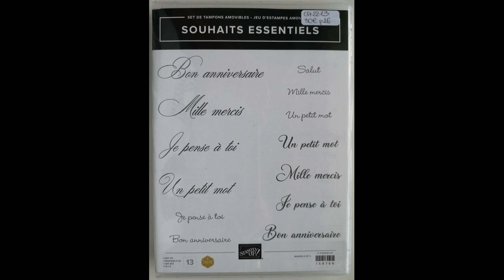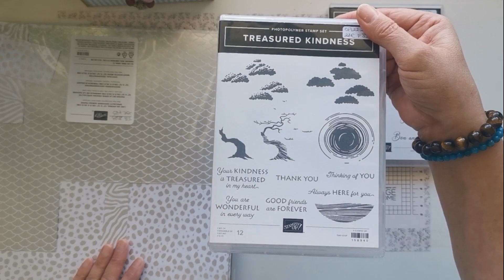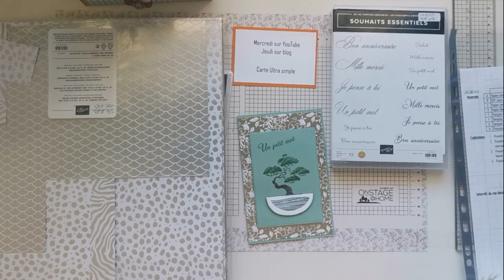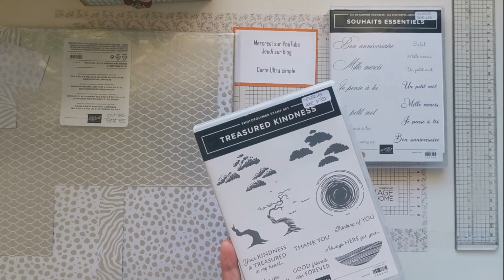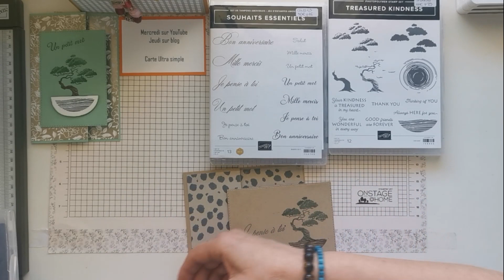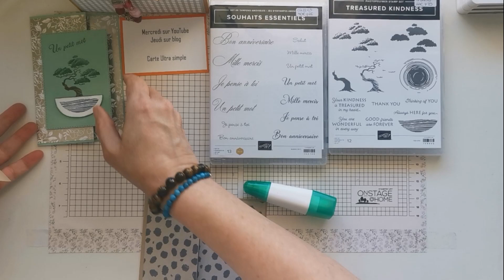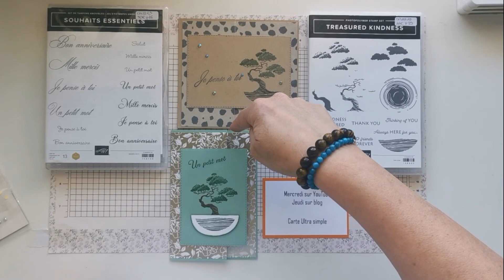2023 M13 Carte Ultra simple Bonsaï horizontale ou verticale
Réaliser avec moi une carte ultra-simple avec de magnifiques DSP métallisés et un bonsaï (pour moi). Un projet rapide avec un format un peu différent.